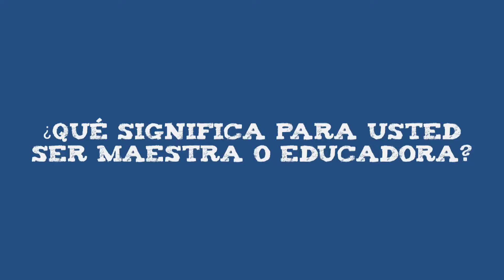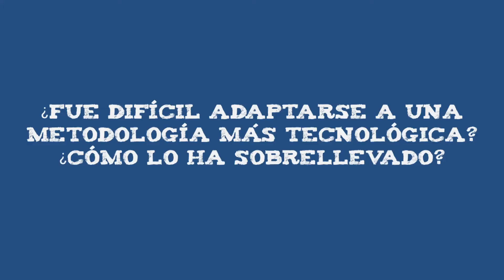El reto de una maestra ante la pandemia